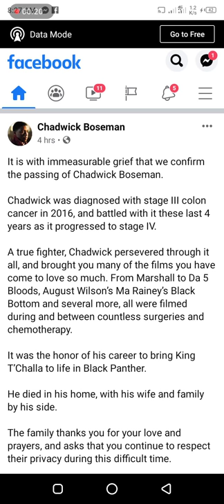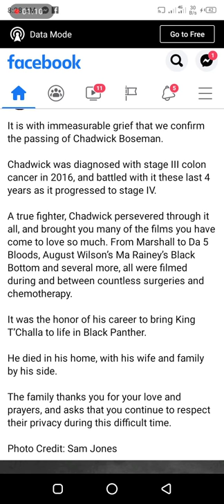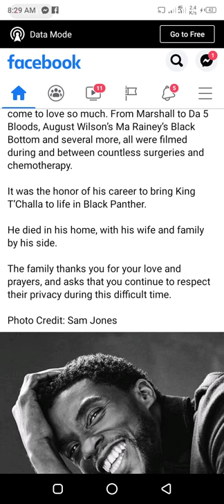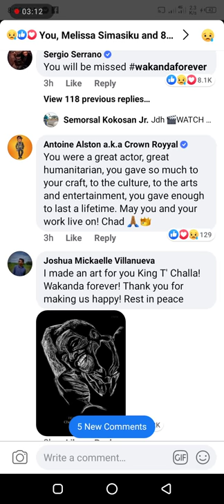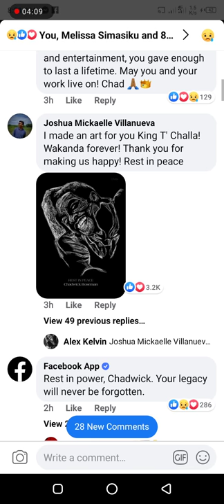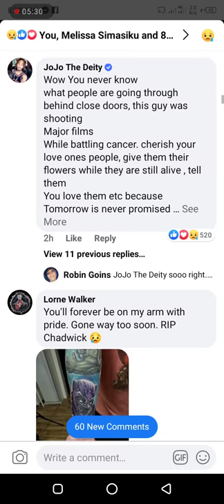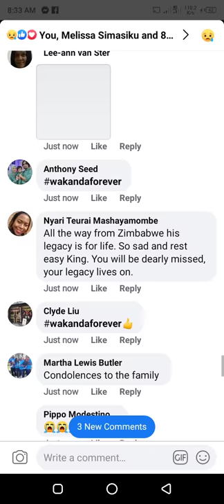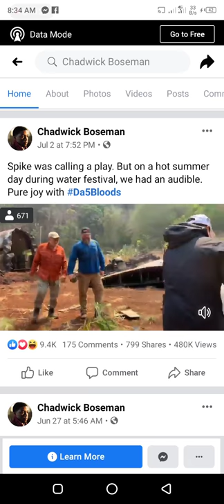Chadwick Boseman's Death reaction from his fans.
Chadwick the super star in black panther has just pass away on 29 Aug 2020. After fighting the colon cancer for 4 years. He died in his house with his wife and family by his side. MHSRIP.